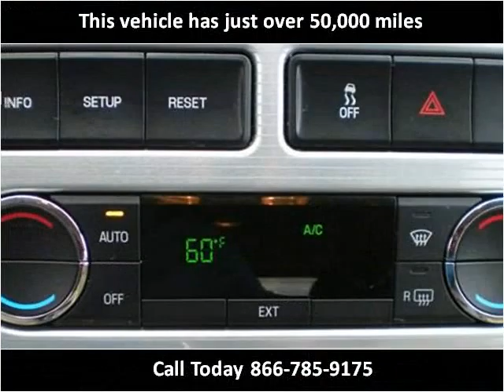2009 Ford Edge Used Cars Colorado Springs CO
This 2009 Ford Edge is available from Rocky Mountain Auto Brokers.